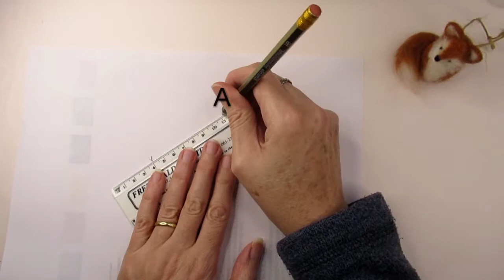How to NEEDLE FELT a Cute ROBIN BAUBLE | Tutorial for Beginners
This is a Beginner’s tutorial on how to make this cute Needle felted Robin bauble with a needle felted Santa hat.  I’ll talk you through all of the simple needle felting steps needed to make this Christmas tree ornament.
In this tutorial I’ll explain in detail how I created the body, wings, tail, Christmas hat and the face details of the needle felted bauble.

NEW! I now have a downloadable PDF of the actual sized templates featured in the video for the Santa Christmas Hat, the Robin's wings, tail and beak along with a full set of written instructions for the Robin on my Etsy shop here:

This will also help others to find the video.

I will be releasing more videos like this soon, so don’t forget to click on the ‘All’ notifications bell to make sure you don’t miss any.

Materials you’ll need for the robin:
Polyester stuffing or white Core felting wool
Needle felting wool in the following colours: Dark Brown, Reddish Brown, Red, Black and White
You can use Carded wool or Merino tops whichever you have.
To make him as a tree ornament you will also need some string or thread and a needle.
Equipment: Fine Felting needles, Foam or mat to work on, Multi needle holder (optional)

Timestamps:
00:00 Needle felting a Robin Tutorial
00:15 Step 1 – Felting a ball
00:36  Step 2 – Applying the white wool
1:00 Step 3 – Applying the reddish brown wool
1:33 Step 4 – Applying the Dark Brown wool
2:16 Step 5 – The Wings
3:14 Step 6 – Needle Felting a santa hat
5:28 Step 7 – The Tail
6:07 Step 8 – The Robin’s face